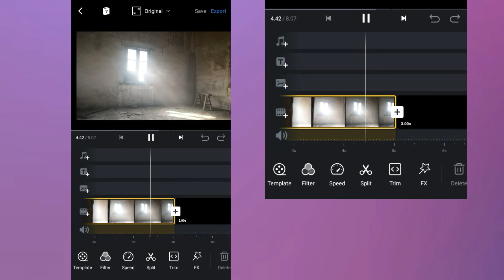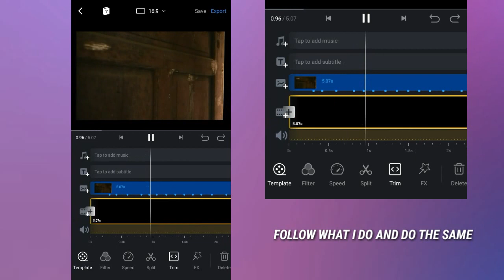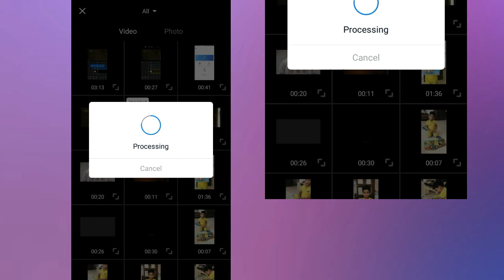Door Opening Masking Transition In Vn Video Editor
Door open transition
Door open video
Door opening transition
Aplikasi vn
Cara editing tutorial di vn
Vn transition tutorial
Masking in vn
Masking transition in vn